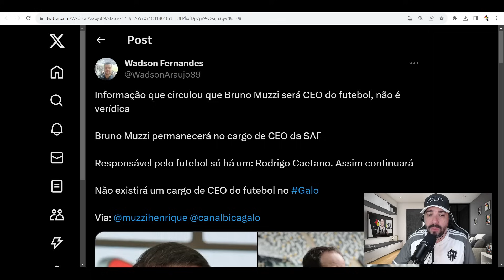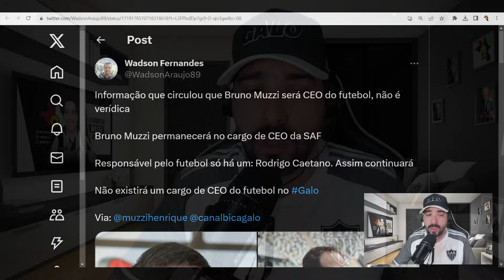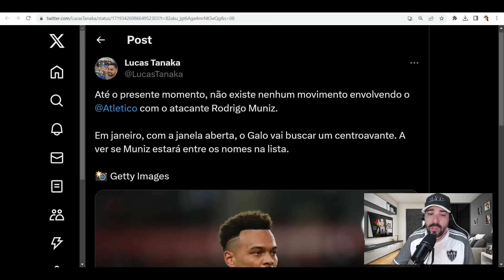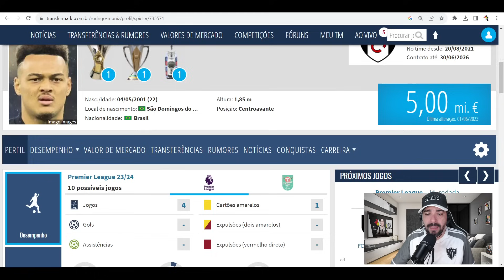💣 BRUNO MUZZI CEO DO FUTEBOL ✅ CONFIRMADO 🔥 GALO VAI CONTRATAR ATACANTE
😍 AQUABEAT O MAIOR COMPLEXO DE LAZER DE MINAS GERAIS
😱 VOCÊ JÁ VIU UM CHALÉ DENTRO DE UM PARQUE AQUÁTICO?
➡️ CHAMA NO ZAP 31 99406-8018 E FAÇA A SUA COTA AGORA

● webradiogalo